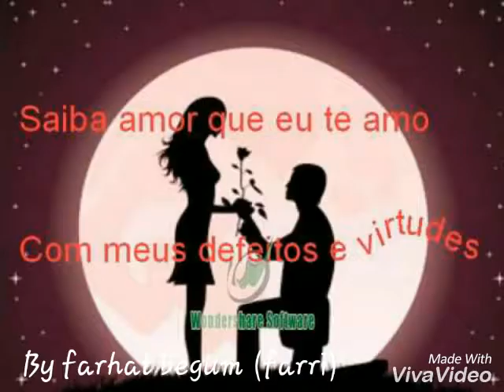Love beats [farhat begum(farri)]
Regardimg love and attachment😍😙